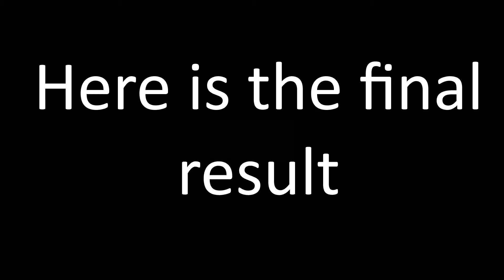SEVENTEEN Hoshi (Kwon Soonyoung) Watercolor Painting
Welcome! New watercolor painting of Hoshi from Seventeen !

Materials:
-Sonnet watercolors
-Canson paper